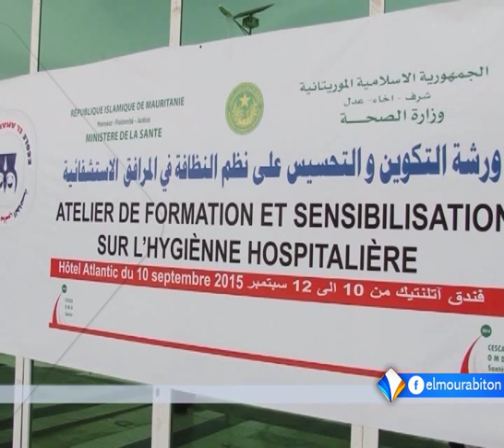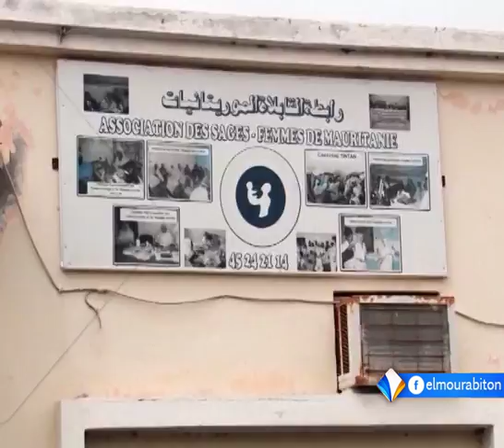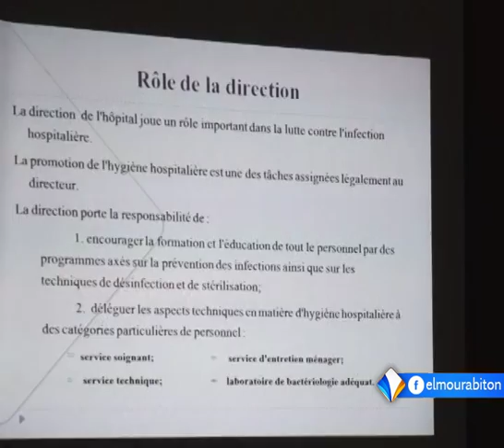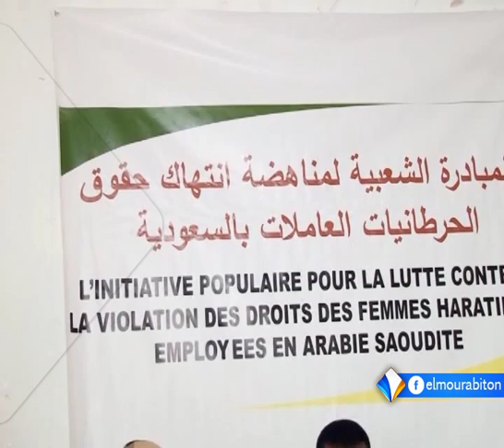LE JOURNAL FRANÇAIS DU DIMANCHE 13 SEPTEMBRE 2015.